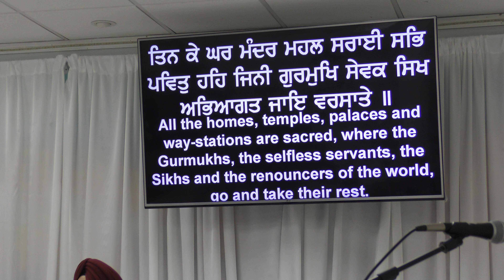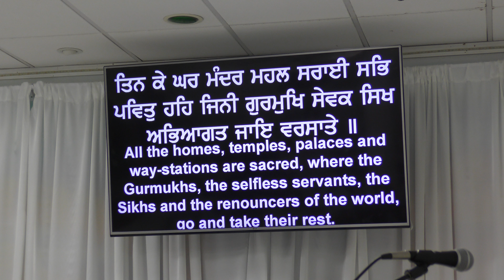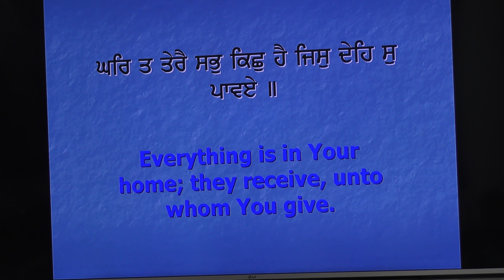Bhai Amrik Singh JiTan 02June2019